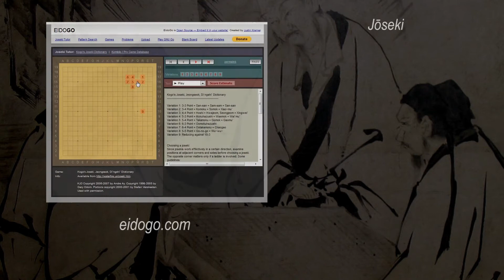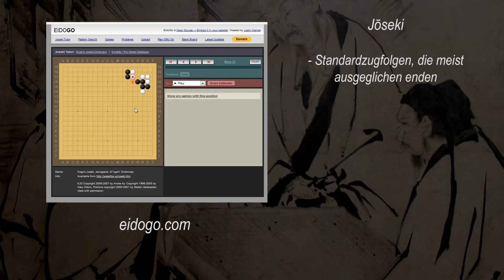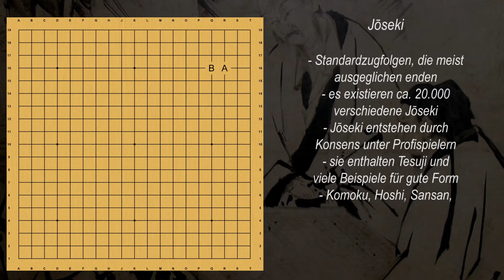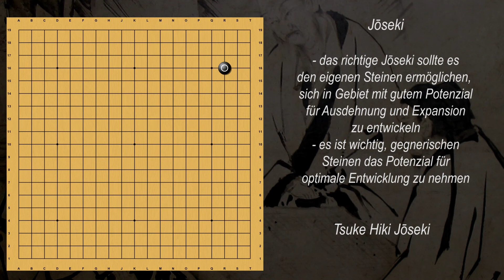Das Spiel Go - Tutorial #34 "Jōseki" german deutsch HD PC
Go ist ein strategisches Brettspiel für zwei Spieler, bei dem es darum geht, möglichst große Gebiete zu umranden. Am Ende wird die Größe der Gebiete sowie die Anzahl eventuell gefangener Steine von jedem der beiden Spieler verglichen. Das Ziel ist dabei nicht, den Gegner vollständig zu vernichten, sondern einen größeren Gebietsanteil zu erlangen. Das Spiel stammt ursprünglich aus China und wird heute von etwa 40 bis 60 Millionen Menschen gespielt.

Das Video zeigt ein Tutorial zu den Standardzugfolgen des Go-Spiels, die Jōseki genannt werden. Es wird gezeigt, wie man Jōseki auswählt und anwendet.

Zen oder die Kunst, vom Rauchen zu lassen: